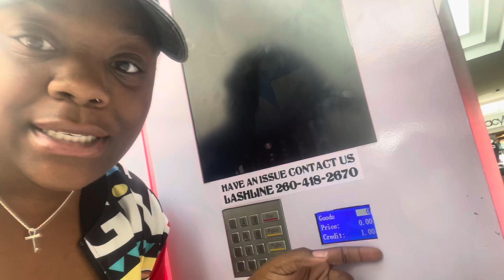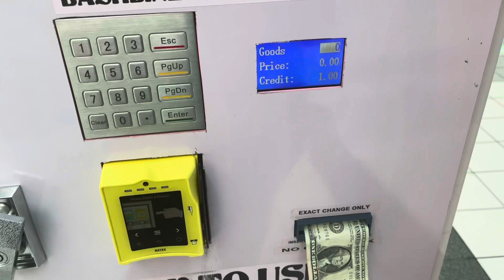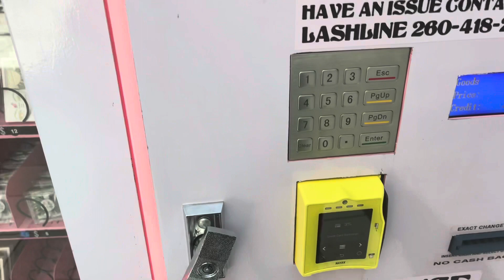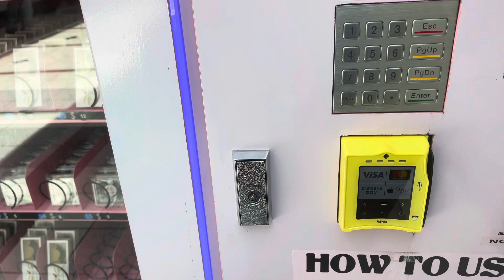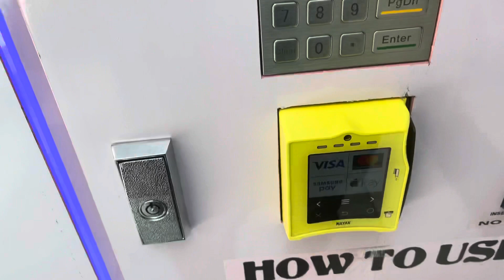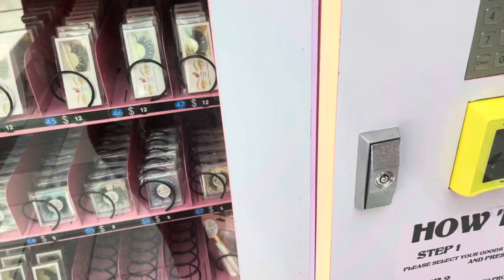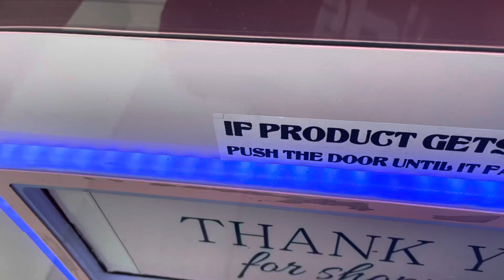Oh No My Eyelash Vending Machine isn’t accepting Payments!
Oh no I got a call saying there was an issue at the Beauty vending machine, so here I am!

BeMinkedBeauty on Facebook
@BeMinkedBeauty  on Instagram
@MsBritneyC on Twitter
@KaeChiari on snapchat

About Me
As I stated my name is Britney Humphrey and I am 26 years old. I have a beautiful daughter by the name of Paige Amora (go follow her) who is my everything! (Make sure yall go Check out her children's boutique @AmorasChildrenBoutique on fb and instagram!)
I am the owner of Be Minked Beauty a eyelash and beauty brand I started at the end of 2018 when I hit rock bottom and shaved all of my hair off! I was already selling wigs and needed a way to expand my brand and what better way than eyelashes, after all I didn't have any hair. So this is where I begin my journey to finding myself and as a result, I've been helping other young ladies do the same.